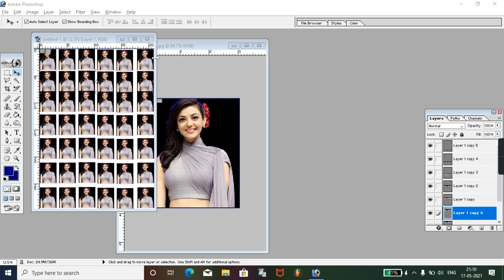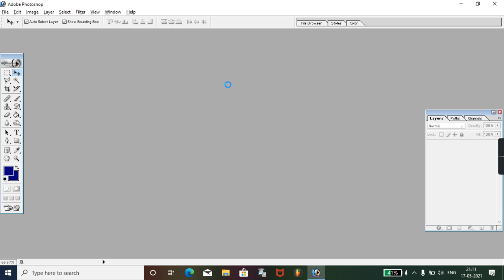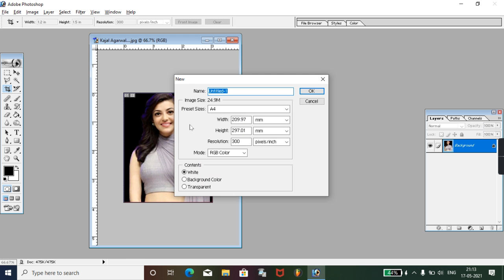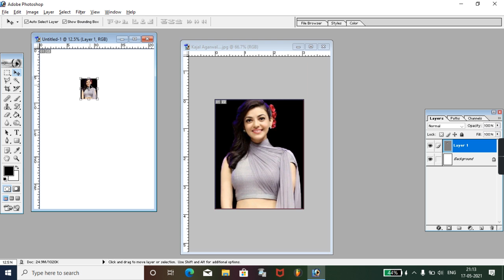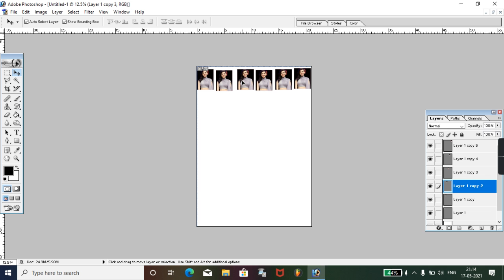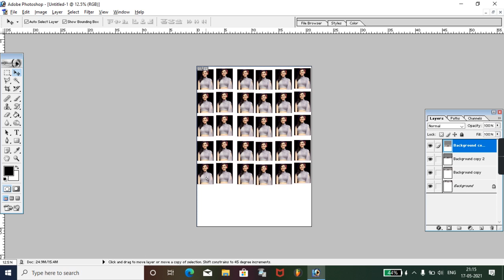how to create passport size photo in adobe photoshop 7.0/adobe photoshop create passport photo.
how to create passport size photo in adobe photoshop 7.0/adobe photoshop     create passport photo, learn adobe photoshop